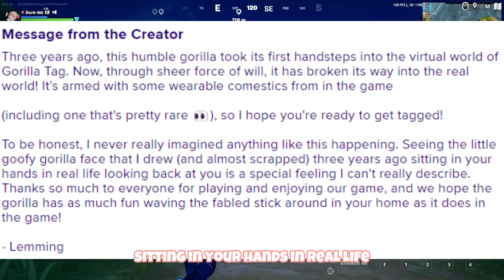THIS WILL BE THE END OF GORILLA TAG | Controversy